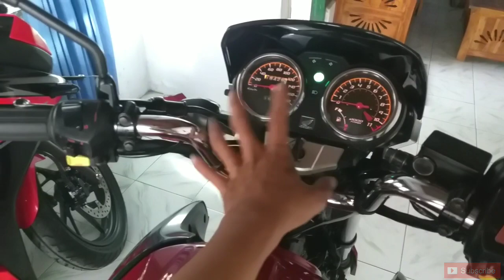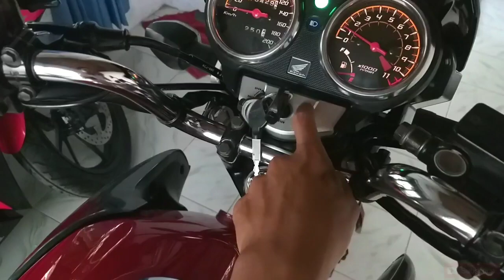Cara membersihkan debu diatas tangki tirev yg original mulus biar cat ga mbaret. Tirev 2013 km 18 rb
Barang kali minat Tirev 2013 unit super mersii 100% Originall..
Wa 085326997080